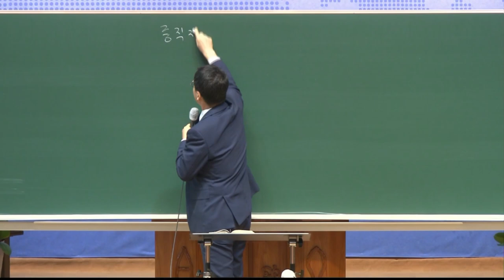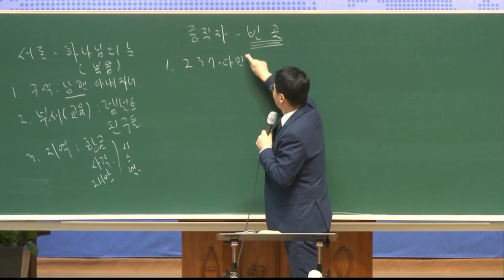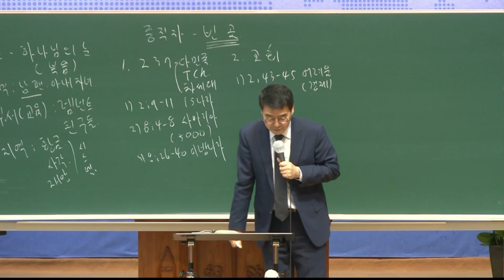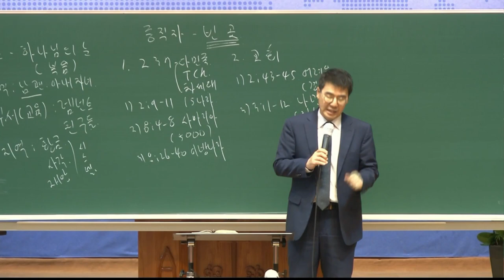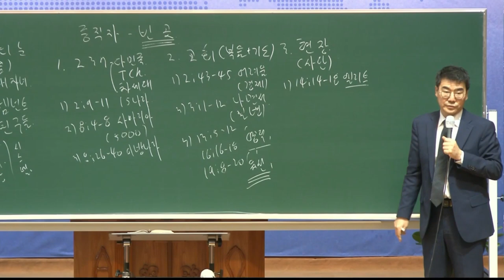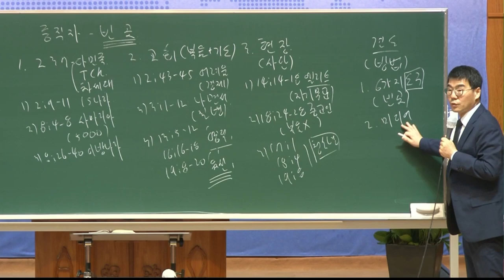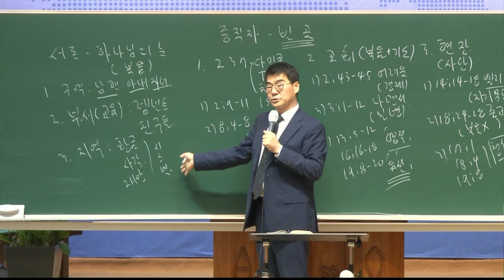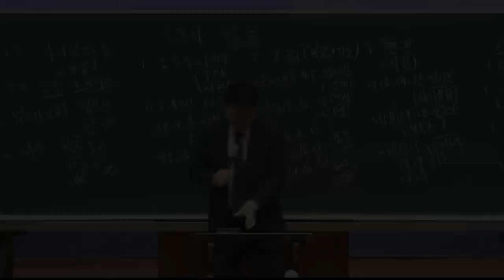20211107 대구하나교회 권찰회(중직자가 보아야 할 빈 곳, 행11:19)